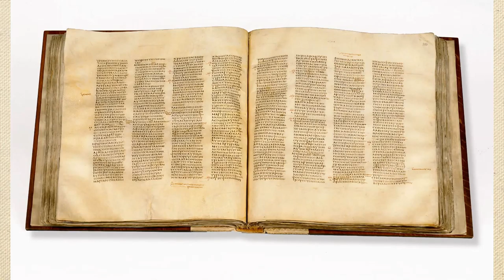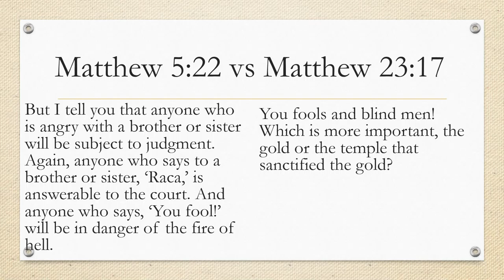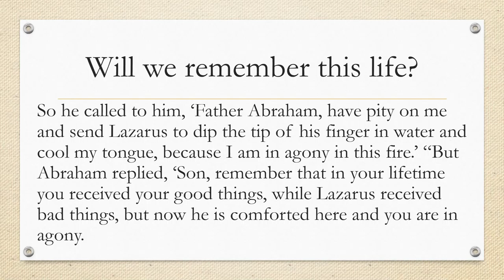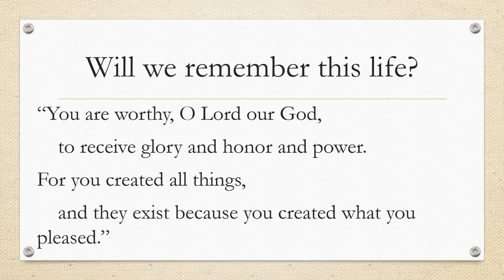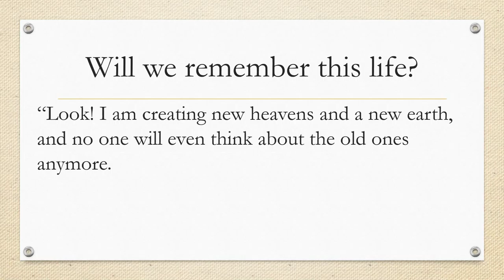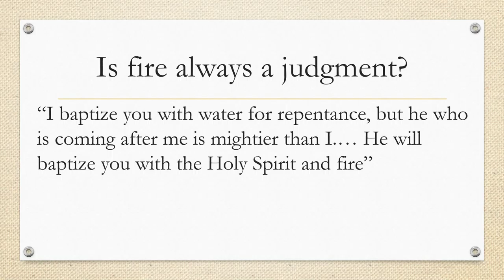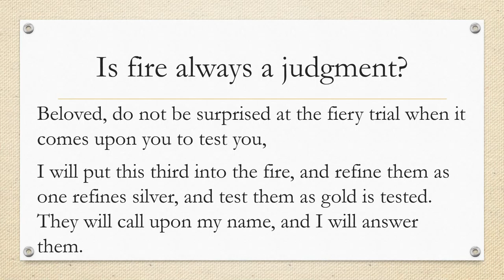Contradictions in the gospels (part 10)